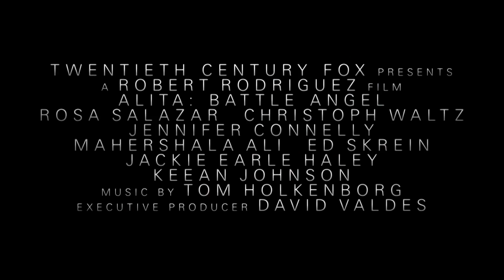Alita: Battle Angel (2019) Primer Tráiler Oficial Subtitulado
15 de febrero de 2019
'Battle Angel', conocida en España como 'Alita, ángel de combate', se basa en el manga de Yukito Kishiro y está ambientada en el siglo 26. El mundo ya no es como lo conocíamos y los robots controlan el planeta. La historia se centra en Alita, una joven atrapada en un cuerpo mecánico que comienza a tener recuerdos de su pasado.